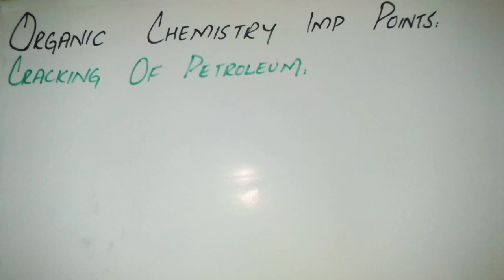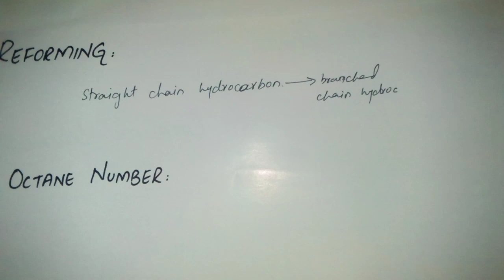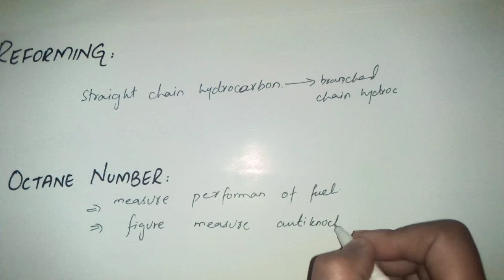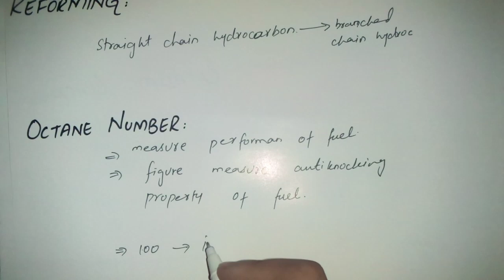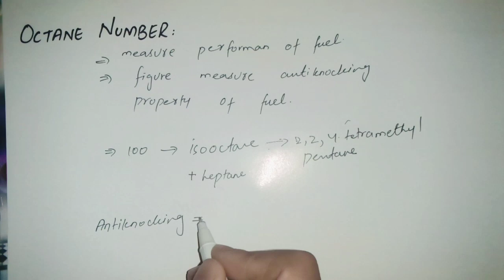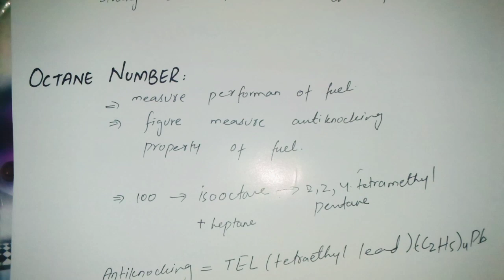Organic chemistry | Reforming and Cracking of Petroleum